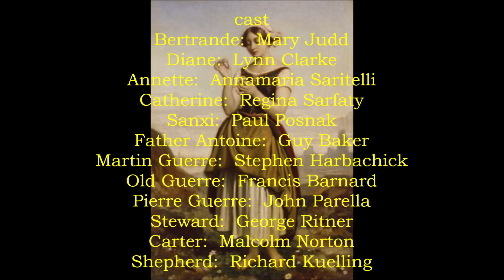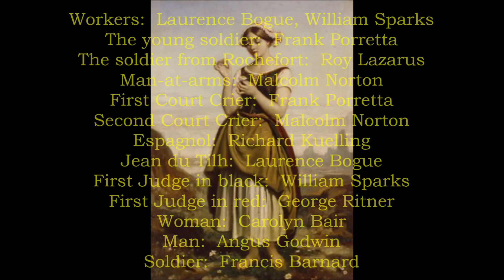William Bergsma: "The Wife of Martin Guerre" (New York, 1956)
Here is a performance of the composer's opera based on the 1941 novel of the same name by Janet Lewis.  Frederic Waldman leads the musical forces in this performance of January 11, 1956.  The entire cast is identified in the closing credits of the opera at 1:48:52 .

Act I:   0:00
Act II:   37:54
Act III:   1:14:55